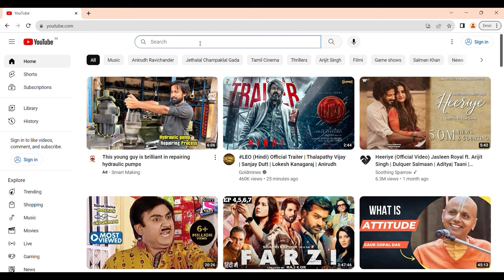ರಾಣಿ ಚೆನ್ನಭೈರಾದೇವಿ ಸಂಸ್ಥಾನದ ಕೊಡಕಣಿ ದಂಡನಾಯಕ ವಂಶಸ್ಥರು- Gerusoppa Tour- Rani Chennabhairadevi History-3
ಗೇರುಸೊಪ್ಪ ನಗಿರೆ ಸಾಮ್ರಾಜ್ಯದ ಕಾಳುಮೆಣಸಿನ ರಾಣಿ ಚೆನ್ನಾಬೈರಾದೇವಿ ಕುರುಹು ಹುಡುಕುತ್ತ ಉತ್ತರ ಕರ್ನಾಟಕದ ಪ್ರವಾಸ ಸಂಶೋಧಕರಾದ ಲೋಕರಾಜ್ ಜೈನ್ ಅವರೊಂದಿಗೆ  ನಿಮಗಾಗಿ.. ನೋಡಿ ಅಭಿಪ್ರಾಯ ತಿಳಿಸಿ
ಪ್ರೀಯ ವೀಕ್ಷಕರೇ...
ಧನ್ಯವಾದಗಳು
Nandini Akarsh

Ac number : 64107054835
Ifsc code : SBIN0040200
Branch : ADB branch , Hassan

King immadi pulakeshi, King Mayuravarma, King keladi shivappa nayaka, queen Kituru Channamma, King Madakari nayaka,